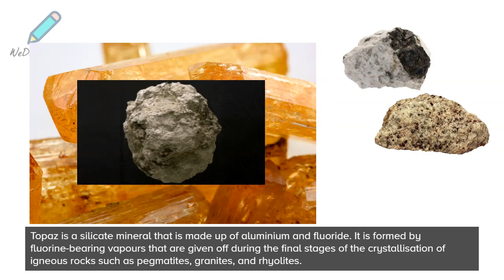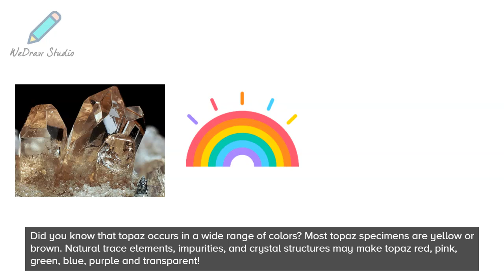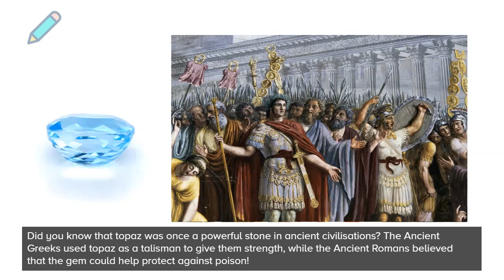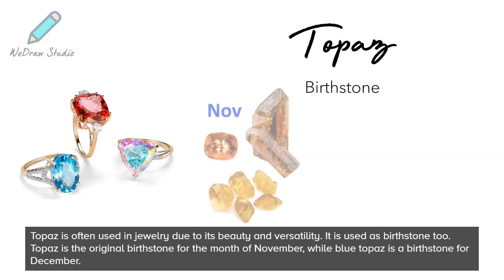What is Topaz Mineral ✨ - Amazing Facts, Properties & More!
In today’s video on the Minerals, we are going to talk about what is Topaz! We will include facts about this stone/ mineral, discussing its properties, any fun facts, and its uses and applications. There is more than you might think!